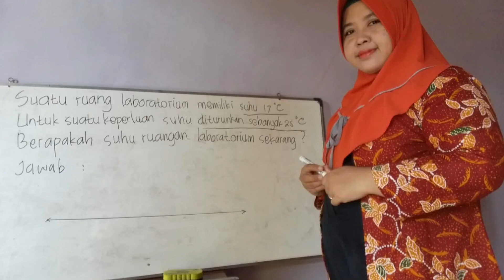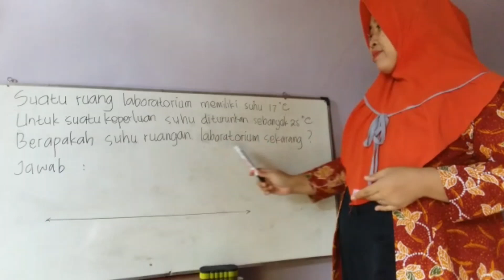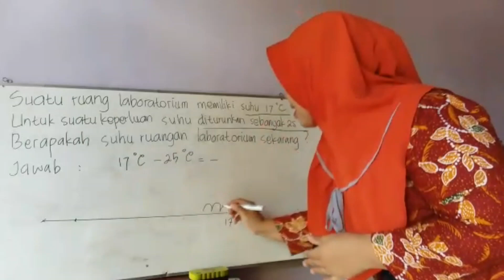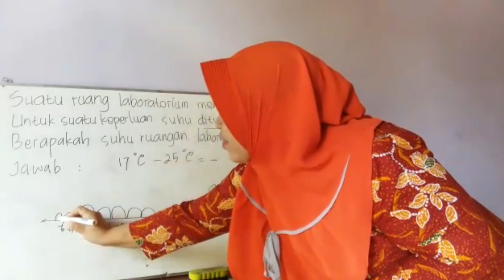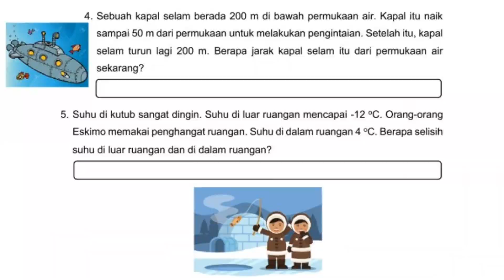PENERAPAN BILANGAN BULAT NEGATIF DALAM KEHIDUPAN SEHARI-HARI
MATEMATIKA KELAS 6 SEMESTER 1